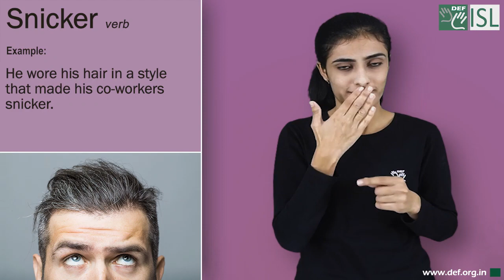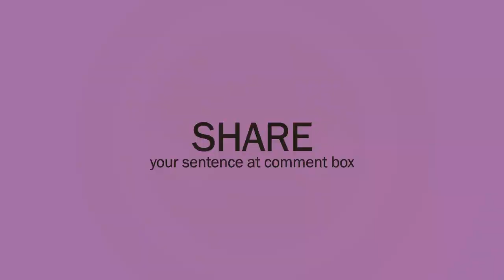Snicker (verb) Word of the Day for November 10th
Snicker (verb)

Meaning:- to laugh at someone or something in a silly and often unkind way:

Examples:- 1. People were staring and snickering.
2. He wore his hair in a style that made his co-workers snicker.
3. Some people snickered at the very idea of her becoming a pilot.
4. I heard someone snicker.